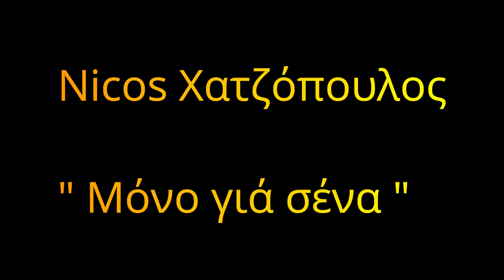Nicos Χατζόπουλος " Μόνο γιά Σένα " 2021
Στίχοι: Μαρία Ανδρονάκου
Μουσική: Nicos Χατζόπουλος
Ηχογράφηση Studio NJBS
Marpissa Paros 2021